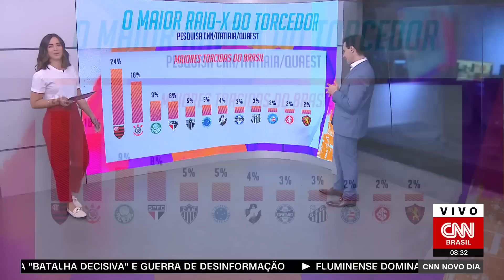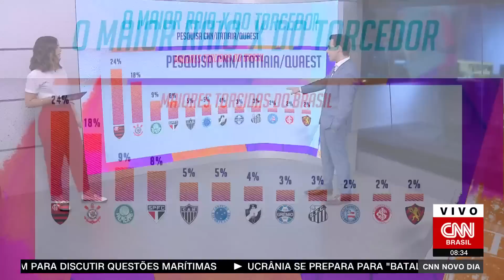CNN Esportes: Flamengo, Corinthians e Palmeiras têm maiores torcidas do país | CNN NOVO DIA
O Maior Raio-X do Torcedor, uma pesquisa exclusiva da CNN/Itatiaia/Quaest com mais de 6 mil pessoas mostrou que o Flamengo, Corinthians e Palmeiras possuem as maiores torcidas do país, respectivamente com 24%, 18% e 9% dos entrevistados. A margem de erro é de 1,4% ponto percentual.